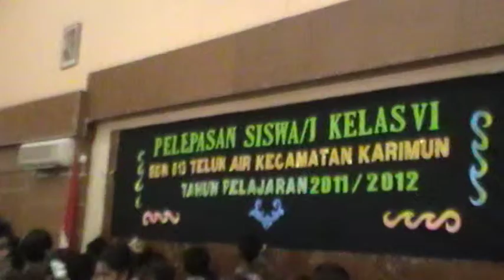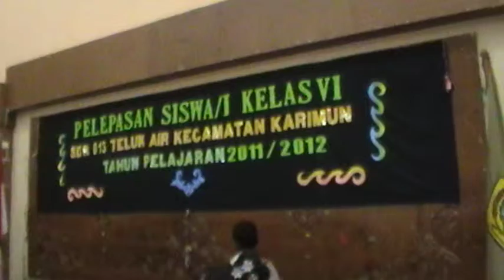RIVA NURILLA KEPSEK SDNegeri 013 Karimun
Acara Pelepasan Siswa/i SD Negeri 013 Teluk Air Karimun
Rabu 13 Juni 2012 di Gedung Pertemuan Pemkab Karimun Kepri